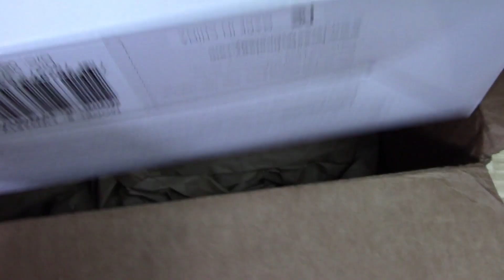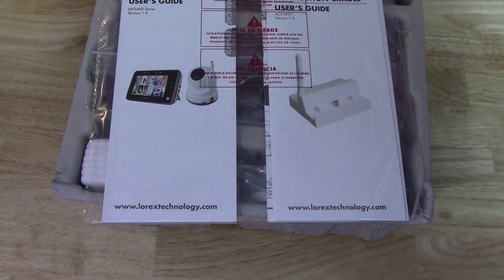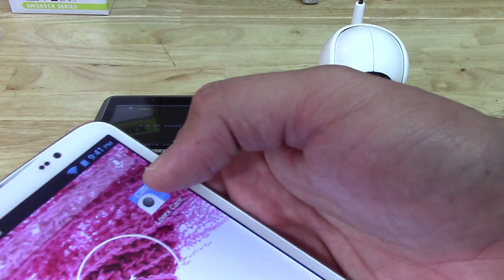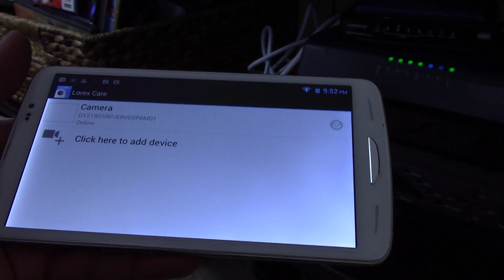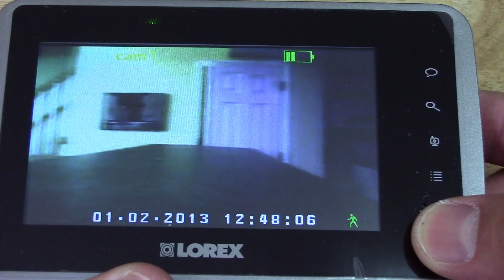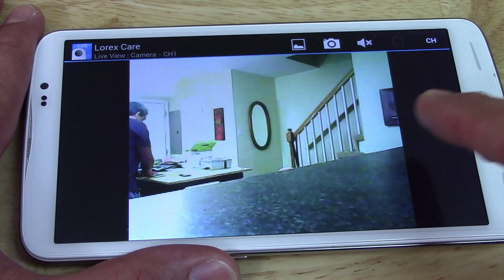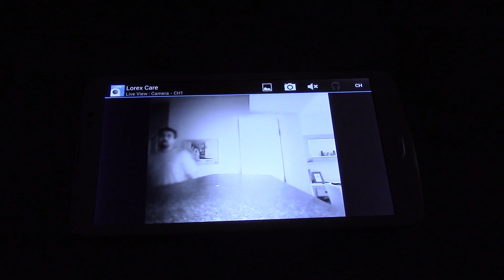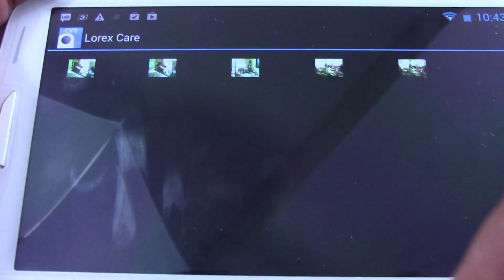Sistema de seguridad controlado con tu iPhone o Android Lorex technology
Lorex technology nos presenta una nueva alternativa de seguridad para tu hogar u oficina por un solo costo, este monitor que se conecta en forma inalámbrica (Wi-Fi) puede transmitir las imágenes a dispositivos móviles con Android y también iOS,  gracias a la cámara que es giratoria uno va a poder controlarla desde el celular o tableta.
El monitor cuenta con una pantalla de 4.3 pulgadas LCD con una batería de Litio-Ion recargable, la aplicación es gratuita y es muy fácil de poder activarla en la tableta o celular sin necesidad de recurrir a una computadora, uno va a poder controlar hasta cuatro cámaras con el mismo sistema, van a poder capturar imágenes y mantenerlas grabadas en tu celular o tableta, capacidad de programar las grabaciones, la cámara cuenta con un sensor de movimiento, Night visión y zoom digital.
La instalación es muy sencilla son tres pasos el primero conectarlo, el segundo bajar la aplicación al dispositivo móvil y tercero agregar el código que figura en la base del monitor a la aplicación y listo, luego de ello vas a poder mantener segura tu caso u oficina desde cualquier parte del planeta.
Una de las ventajas de este sistema de seguridad de Lorex technology es que uno no va a necesitar de realizar pagos mensuales solo hay que comprar el sistema y listo, el costo es de $299 dólares una sola vez y eso incluye la cámara con sensor de movimiento y night visión, el monitor, la base los cables de conexión y algunos accesorios en caso quieran colocar la cámara en la pared.
Luego de tenerlo por una semana no queremos devolverlo a la compañía estamos muy contentos con la facilidad de instalarlo y poder mantener segura nuestras propiedades. En caso estén interesados pueden hacer clic en el siguiente link: Monitor de seguridad inalámbrico (Wi-Fi) para casas u oficinas.